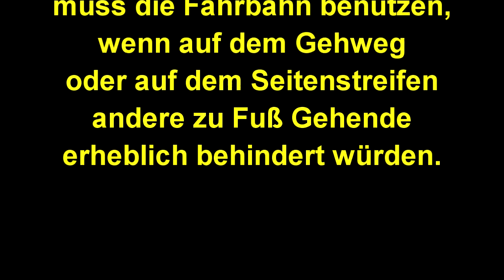Das "Gehzeug" - Aktionsmittel für eine Verkehrswende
Eine einfache, aber wirksame Aktionsform: Das Gehzeug. Alleine auf der Fahrbahn nach § 25 Straßenverkehrsordnung (StVO) oder zusammen mit anderen nach Versammlungsrecht - es ist in jedem Fall ein Hingucker und wirksam zum Abbremsen der Blechlawine.